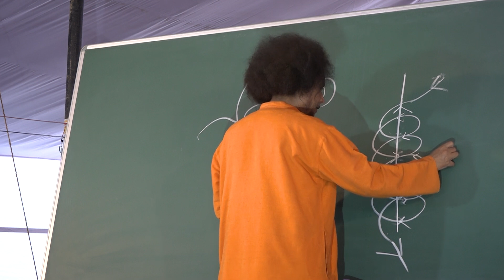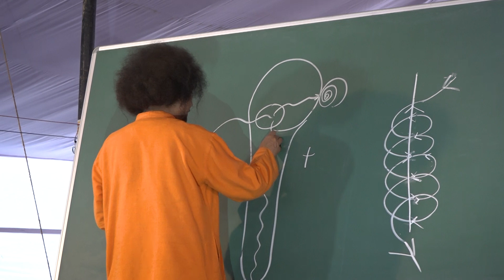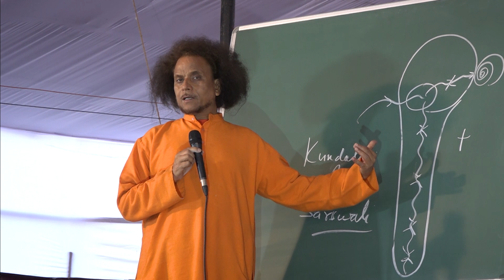सरस्वती की पूजा | कुम्भ मेला 2019 | प्रयागराज